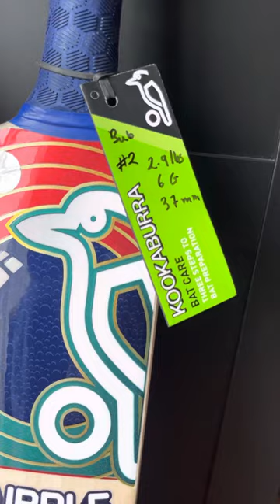Kookaburra Bubble English Willow Cricket Bats !!! 2023